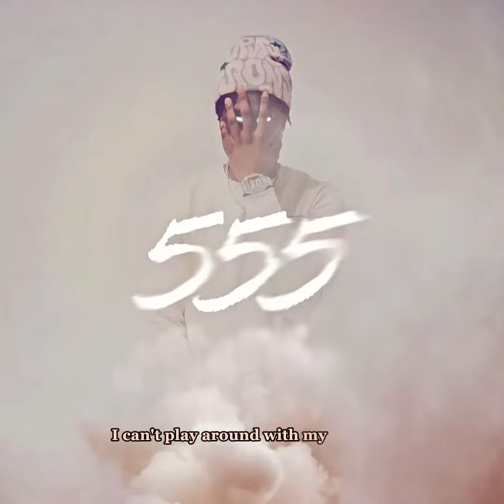O$ODough - Cupid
555 Ep OutNow!!!

Follow @osodough